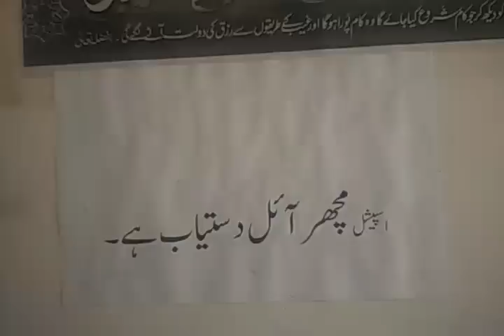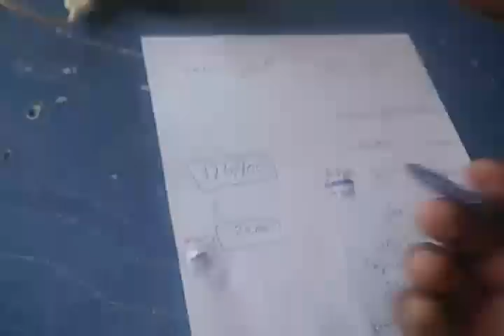How to Start a 5-in-1 Practical Business in Pakistan - Complete Guide to Multiple Income!!!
Are you ready to dive into the entrepreneurial world with not one but five ventures at once? Introducing "How to Start a 5-in-1 Practical Business in Pakistan - Complete Guide to Multiple Income!!!"—your comprehensive guide to juggling multiple income streams effectively right in Pakistan. Whether you're a seasoned entrepreneur or a budding business owner, this guide is designed to equip you with the insights and strategies necessary to manage and excel in multiple businesses simultaneously.

Relevant Keywords:

Starting a business in Pakistan
How to manage multiple businesses
Pakistan entrepreneurship guide
Multi-income business strategies
Business diversification in Pakistan
Small business tips for Pakistan
Profitable business ideas in Pakistan
Business setup guide Pakistan
How to start a tech business in Pakistan
Retail business startup guide
Service business ideas in Pakistan
Starting a business with low investment in Pakistan
Business growth strategies in Pakistan
Multiple income streams in business
Efficient business management in Pakistan
Business legal tips Pakistan
Cultural challenges in Pakistani business
Financial management for multiple businesses
Marketing strategies for Pakistani businesses
Entrepreneurial success stories Pakistan
Business Talks
Overcoming business challenges in Pakistan
How to balance multiple businesses
Business risk management Pakistan
Business case studies Pakistan
Economic conditions for Pakistani entrepreneurs
Business investment opportunities in Pakistan
How to optimize your business in Pakistan
Guide to starting a business empire in Pakistan